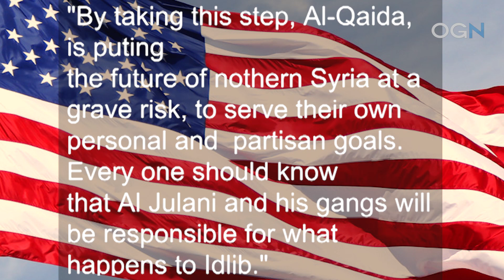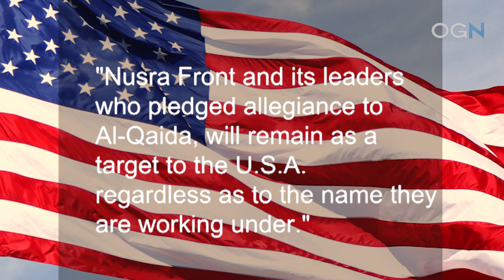Friends of Syria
After US & Coalition forces have killed "3,800" civilians since starting their fight in Syria and Iraq, the US said in a recent statement: "We are committed to alleviating the human suffering of the Syrian people.", as they threaten HTS in Idlib.